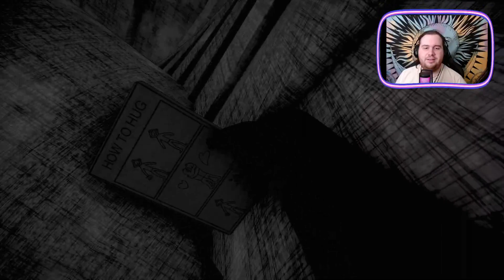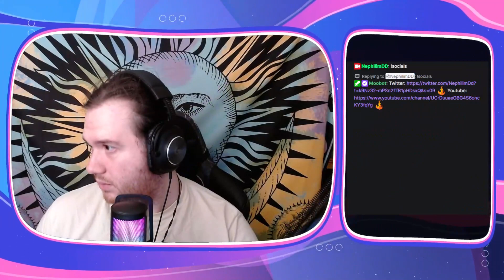Going Viral By Running Away Scared